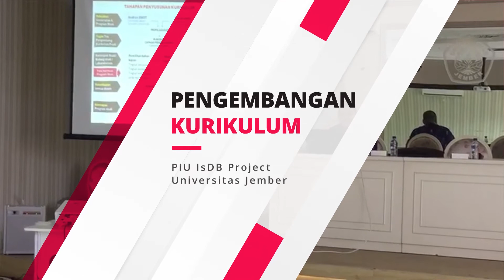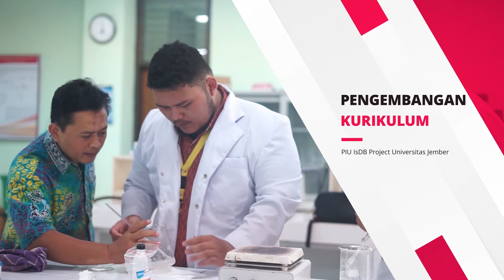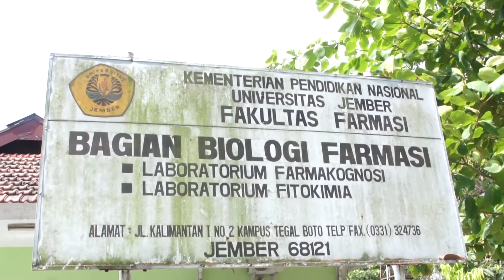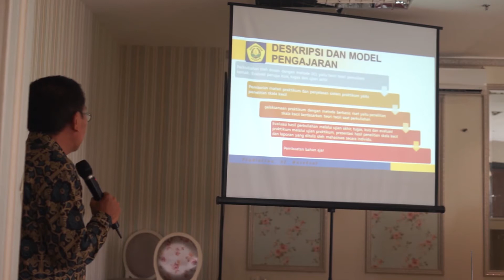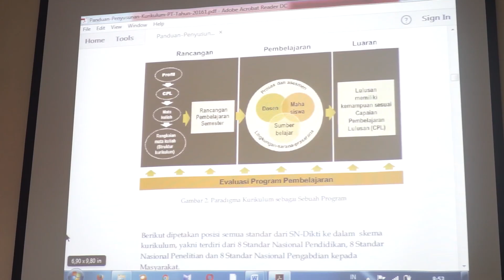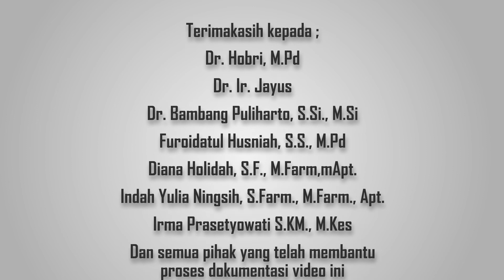[Soft Program] Pengembangan Kurikulum IsDB Project Universitas Jember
Berikut video Deskripsi kegiatan Pengembangan Kurikulum IsDB Project Universitas Jember yang didanai oleh Islamic Development Bank (IsDB-Project)